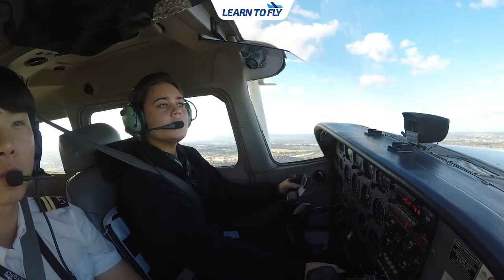Learn To Fly School Aviation Program Class of '21 - St Kevin's College & Loreto Mandeville Hall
We are proud to be the flight training provider for the Julie Borschmann Aviation Program with St Kevin's College and Loreto Mandeville Hall. This school aviation program allows Year 11 students to study the Recreational Pilot Licence (RPL) course with us here at Learn To Fly, flying Cessna 172 aircraft.

We congratulate our Class of 2021 on their fantastic flying achievements during the program, and look forward to seeing these young pilots lining up on the runway again in the very near future! 👩🏼‍✈️👨🏼‍✈️